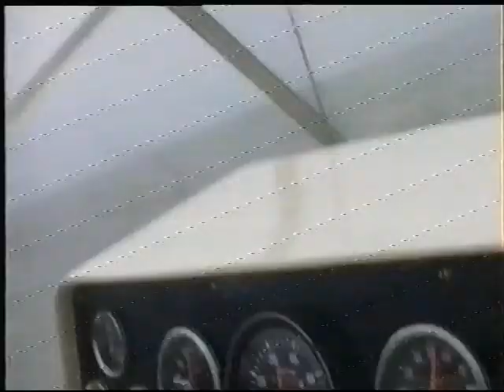Javelin European Championship 1991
The Javelin Sailboat European Championship at Whitstable Yacht Club, England July 1991.